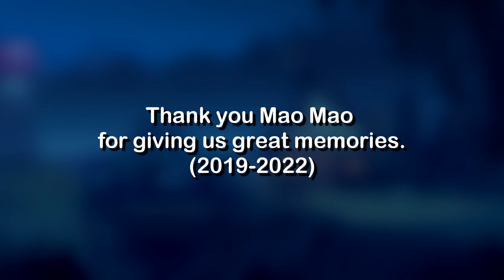[V2] Mao Mao Heroes of Pure Heart - Sparta Insomnia Remix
I had this project laying around since 2021 and made some edits to it and then finally finished it today. not to mention that balancing the chorus was hard as usual. btw this is a tribute to one of my favorite shows I've back in 2019 and I still miss this show today.

Source: Mao Mao: Heroes of Pure Heart - Parker Simmons

**some other stuff that you can check out here**